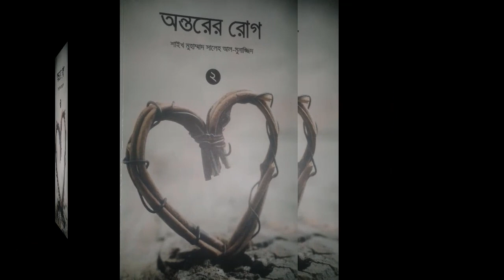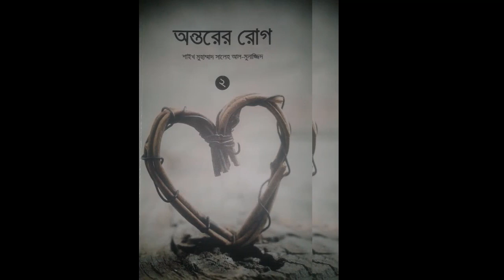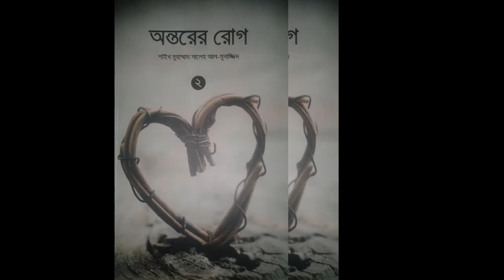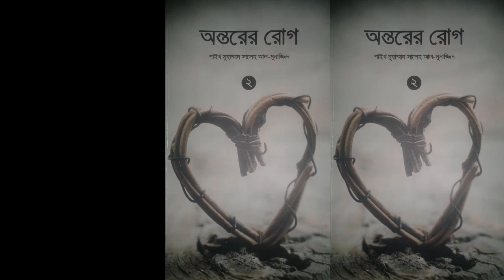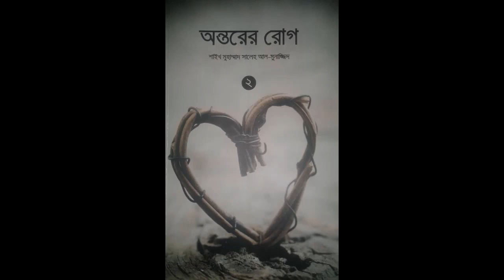অন্তরের রোগ দ্বিতীয় খন্ড অহংকার শায়েখ সালেহ আল মুনাজ্জিদ ontorer Rog 2nd Part Ohongkar